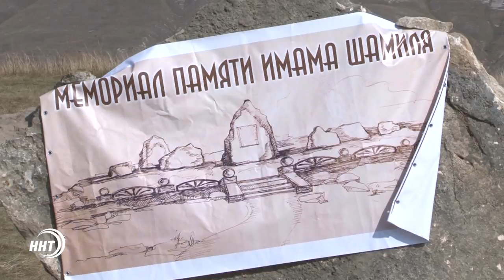Масштабные скачки в честь Муфтия РД прошли в Хунзахском районе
В Хунзахом районе прошли скачки, организованные в честь муфтия Дагестана шейха Ахмада Афанди. Там же прошла и закладка первого камня на месте строительства мемориального комплекса памяти имама Шамиля. Как отмечают историки — это место где был проведён последний маджлис имама Шамиля в 1859 году.